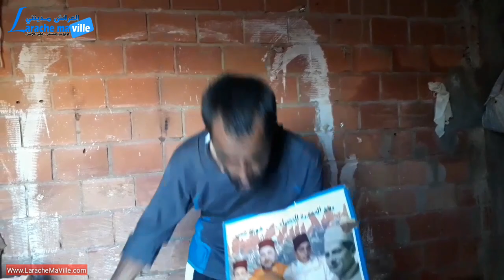بنصابر محمد أب لسبعة أبناء تعرضة للتشرد والتظلم والحكرة بنجزئة المنار 3 بالعراىش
بنصابر محمد أب لسبعة أبناء تعرضة للتشرد والتظلم والحكرة